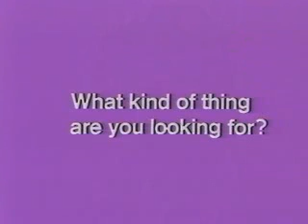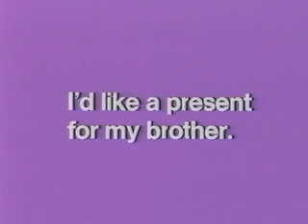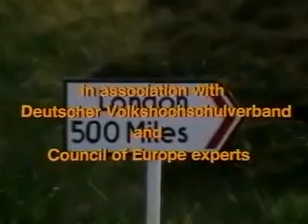59 Classical or modern (Follow Me)